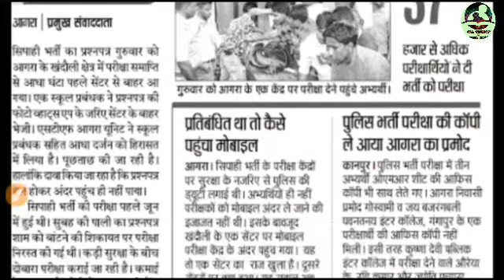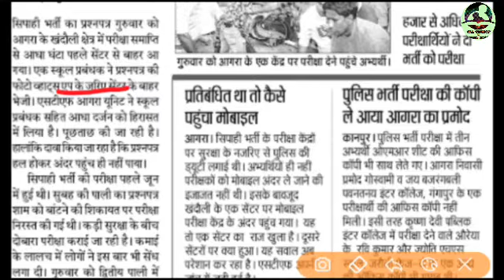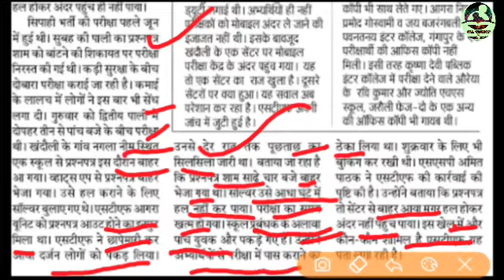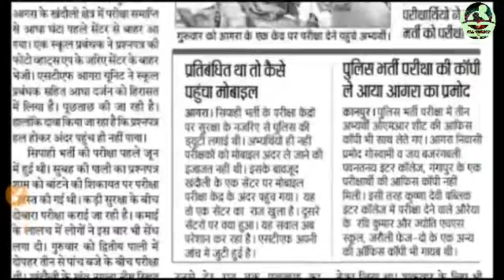UP Police Re-Exam 2018 Paper out...यूपी पुलिस परीक्षा पेपर लीक 25 अक्टूबर 2018।